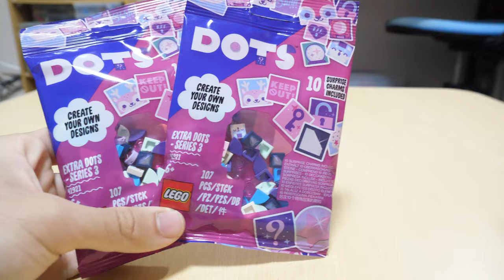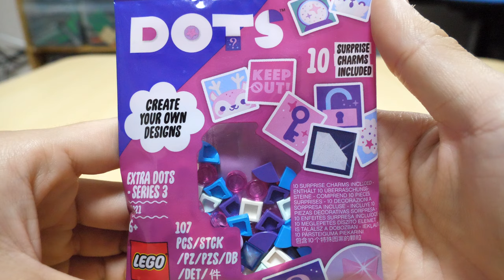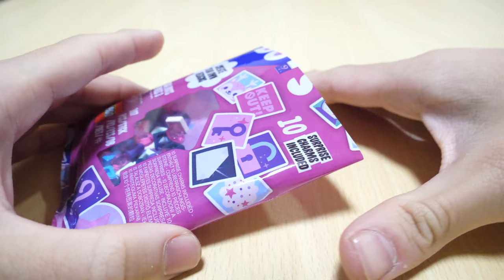【男子でも楽しめる新作！】新作レゴドッツが発売されてので開けてみた！The new Lego Dots has been released so I opened it!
遂に男女の壁が取り外された！